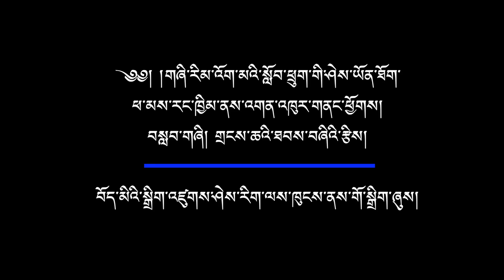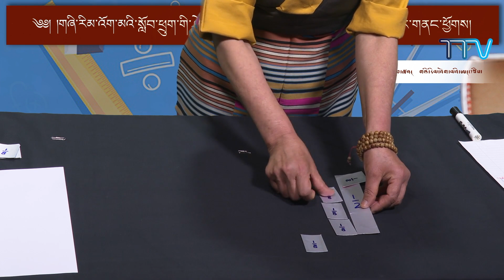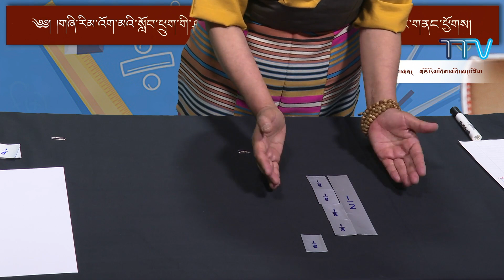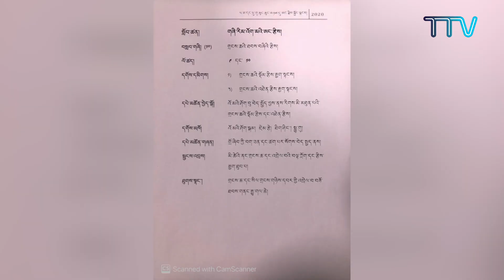༄༅། །གཞི་རིམ་འོག་མའི་སློབ་ཕྲུག་གི་ཤེས་ཡོན་ཐོག་ཕ་མས་རང་ཁྱིམ་ནས་འགན་འཁུར་གནང་ཕྱོགས།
༄༅། །གཞི་རིམ་འོག་མའི་སློབ་ཕྲུག་གི་ཤེས་ཡོན་ཐོག་ཕ་མས་རང་ཁྱིམ་ནས་འགན་འཁུར་གནང་ཕྱོགས། བསླབ་གཞི། གྲངས་ཆའི་ཐབས་བཞིའི་རྩིས། བོད་མིའི་སྒྲིག་འཛུགས་ཤེས་རིག་ལས་ཁུངས་ནས་གོ་སྒྲིག་ཞུས།